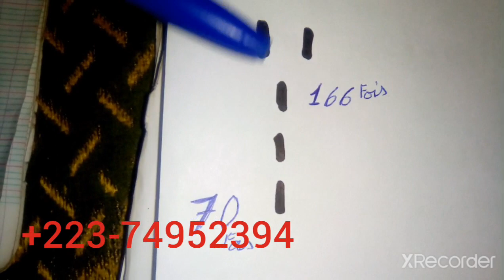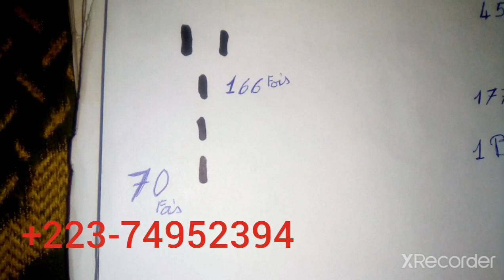faïda pour aime et d'argent